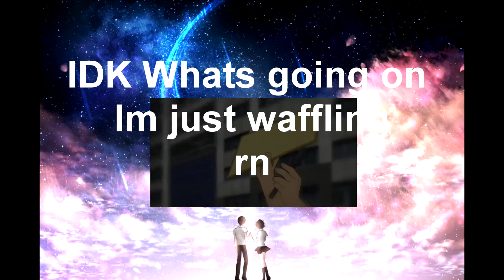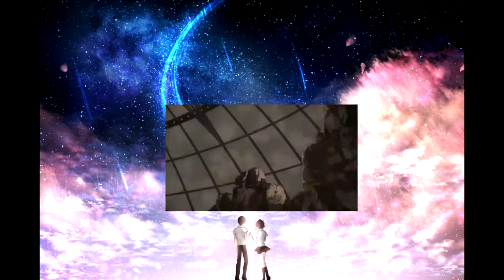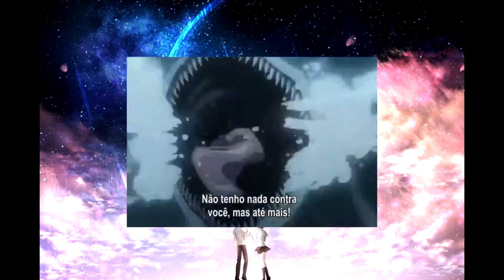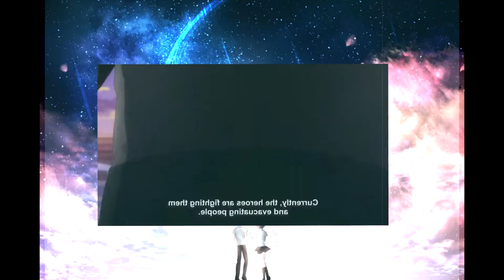What if Deku Was The Son of Hades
Sub Don't be a bitch